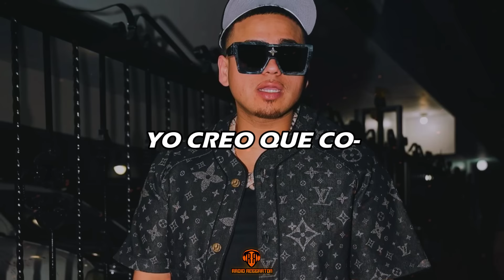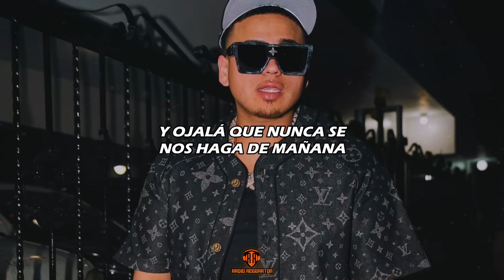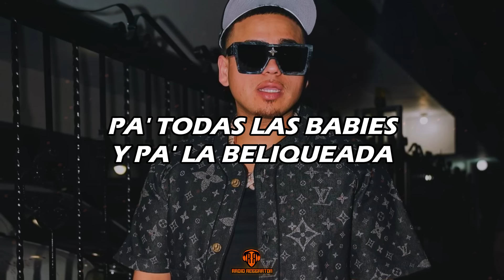Fuerza Regida - CRAZYZ (LETRA)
LETRA/LYRIC:🎵
[Intro]
Hola, amor, ¿qué estás haciendo?
¿A qué hora vienes por mí?
Te extraño

[Puente Instrumental]

[Verso 1]
Una güerita bien guapa me dice: "¿Qué tranza?
¿Qué hay que hacer mañana?"
Yo creo que co—
Gerente, traiga muchachas pa' toda mi plebada
El Molly en el agua las pone muy bien

[Coro]
Lana
Hoy nos enfiestamos y ojalá que nunca se nos haga de mañana
Las plebitas crazy se besan de lengua, igual les gusta la parranda
De la uni están cansadas y de fingir que se portan bien en casa
Les gusta la desvеlada
Shots de Hpnotiq y lavada

[Interludio]
Fuerza Regida, viеjo
¡Otro pedo!

[Verso 2]
Carnal, no diga mamadas, que chambea mañana
Cáigale sin drama, sabe que hay con qué pedo
¿Quién se me cuadra?
Si jalo la banda, sin sueño plebada
Que hay que amanecer

[Coro]
Lana

[Outro]
Pa-ra-ra-ra, ey
Pa-ra-ra-ra, ey
Pa-ra-ra, pa, pa, ey-ey
Y así suena la Fuerza Regida, viejo
Y va a seguir sonando
Pa' todas las babies y pa' la beliqueada
Yeah, yeah, ey, ey
¡Mafia!